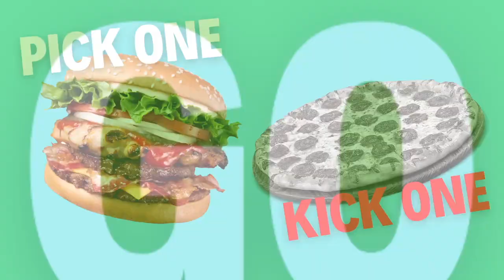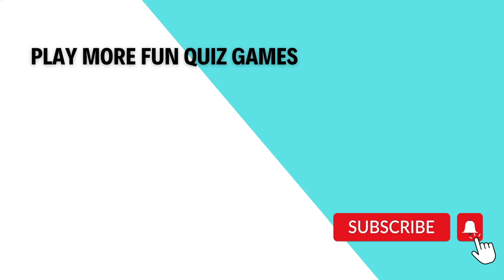Pick One Kick One: Junk Food! 🍕🍔🍟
What would you rather McDonald's or Burger King? In this pick one kick one challenge you will have to make the tough decision to pick one and kick one between everyone's favorite junk food!